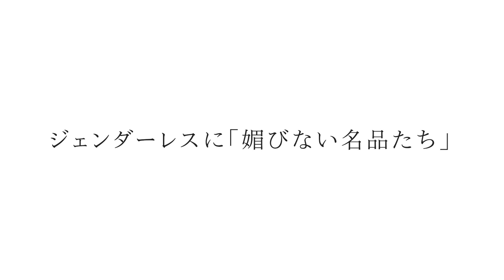【ジェンダーレス アイテム】自分らしさを表現する「媚びない名品たち」｜バッグ・財布・カードケース (セリーヌ/バレンシアガ/プラダ/サンローラン/メゾンマルジェラ)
いま、トレンドとしてはもちろんですが、自身のアイデンティティを表現する方法としても支持を集めているのが、ジェンダーレスファッション！性別の境界線があいまいなファッションだからこそ、自分らしさを自由に表現できるという考えです。今回は、さまざまなブランドからバッグ、財布、カードケースなど秋冬新作も含めてピックアップしました！

▼今回のご紹介アイテム
①セリーヌ トートバッグ ショルダーバッグ カバ Sサイズ ブラック メンズ レディース CELINE 194352CS8 38NO A4対応

②バレンシアガ バッグ BALENCIAGA 339933 9UY2N 3260 ネイビー カバ S NAVY CABAS S メンズ レディース トートバッグ チェック GRIS TARMAC/MALACHI.

③プラダ ショルダーバッグ サフィアーノトラベル トライアングルロゴ ブラック メンズ/レディース PRADA 2VH070 9Z2 EMI F0002

④サンローランパリ トートバッグ イーストウエスト グリーン レディース SAINT LAURENT PARIS 604309 H3Z0W 3062 A4対応 2021秋冬新作

⑤バレンシアガ 三つ折り財布 アワーグラス ブラック レディース BALENCIAGA 600212 1IZHY 1000

⑥メゾンマルジェラ カードケース フラグメントケース ブラック メンズ レディース Maison Margiela S56UI0143 P4303 T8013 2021秋冬新作

▼今回の着用アイテム
①プラダ カーディガン ロゴ ブラック ホワイト レディース PRADA P25I04 1YYO 211 F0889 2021秋冬新作

②クリスチャンディオール ブレスレット アクセサリー プチ CD バングル ゴールド ブラック レディース Christian Dior B1363 PCCLQ 307 2021秋冬新作

③クリスチャンディオール リング アクセサリー プチ CD Mサイズ 指輪 ゴールド ブラック レディース Christian Dior R1069 PCCLQ 307 2021秋冬新作

■AXESchannelとは？

■AXESとは？
海外ブランドのファッション通販サイト AXES「アクセス」（東証一部上場・スクロールグループ）についてはこちら

▼abox - AXESが運営するファッションメディア

■取扱いアイテムカテゴリ
バッグ・カバン / 財布 / 時計 / アクセサリー / コインケース・小銭入れ / パスケース・定期入れ / カードケース・名刺入れ / キーケース /   キーホルダー / ポーチ / ストール・マフラー /  傘 /   レディースファッション / メンズファッション / Tシャツ / パーカー / トレーナー / キャップ / ソックス / シューズ / スニーカー …など

■取扱いブランド
COACH (コーチ) / PRADA (プラダ) / FURLA (フルラ) / MICHAEL KORS (マイケルコース) / GUCCI (グッチ) / TIFFANY&Co. (ティファニー) / LONGCHAMP (ロンシャン) / kate spade (ケイトスペード) /   MARC JACOBS (マークジェイコブス) / Vivienne Westwood (ヴィヴィアンウエストウッド) /   TORY BURCH (トリーバーチ) / BALENCIAGA (バレンシアガ) / Salvatore Ferragamo (サルバトーレフェラガモ) /  CHLOE (クロエ) / SEE BY CHLOE (シーバイクロエ) /  STELLA McCARTNEY (ステラマッカートニー) / JIMMY CHOO (ジミーチュウ) / LOUIS VUITTON (ルイヴィトン) / BVLGARI (ブルガリ) / LOEWE (ロエベ) / FENDI (フェンディ) / SAINT LAURENT PARIS (サンローランパリ) / CHANEL (シャネル) / CELINE (セリーヌ) / HERMES (エルメス) / DIOR (ディオール) / CHROME HEARTS (クロムハーツ) /   BURBERRY (バーバリー) / IL BISONTE (イルビゾンテ) / miu miu (ミュウミュウ) …など